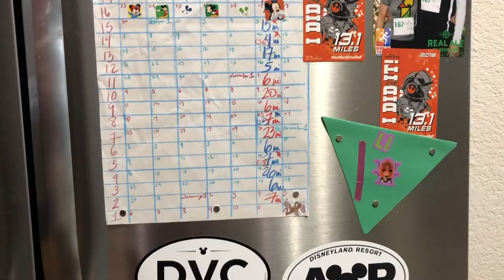RunDisney Marathon Training Week 14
Greetings from Bryan, Texas! We actually got medals for this week's training run. A few months ago, we signed up for the Buffalo Stampede Half Marathon in Bryan, with the plan that we'd use it for our proof of time for corral placement. As we were humbly reminded this weekend, sometimes things don't go as planned...